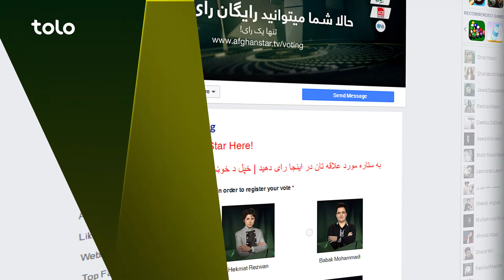فصل دوازدهم ستاره افغان - بابک محمدی / Afghan Star Season 12 - Babak Mohammadi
فصل دوازدهم ستاره افغان - بابک محمدی - پروموی رای دهی
Afghan Star Season 12 - Babak Mohammadi - Voting Promo

تمام قسمت ها، اجراهای جداگانه، پشت صحنه هایبرنامه"ستاره افغان" را در شبکه های
اجتماعی ذیل تماشا کنید.

ستاره افغانیک برنامه استعداد یابی بوده که در جستجوی استعدادهای جدید در کشور افغانستان میباشد.این برنامهدرسال 2005 راه اندازی گردید و بسیار زودبه یکی از محبوبترین برنامه در سطح کشور مبدل گردید که توانست نیاز مردم را به داشتن یک برنامه سرگرم کننده بزرگ درخانه برطرف سازد وخلاء ایی را که بعد از چندین دهه جنگ،در صحنه موسیقیمحلی  به وجود آمده بود را پر سازد.
Afghan Star is a talent showthat searches for new music talents in the nation of Afghanistan. Launched in 2005, Afghan Star quickly became the most popular show in the country satiating the nation's thirst for home grown entertainment and filling a void left in the local music scene after decades of war.